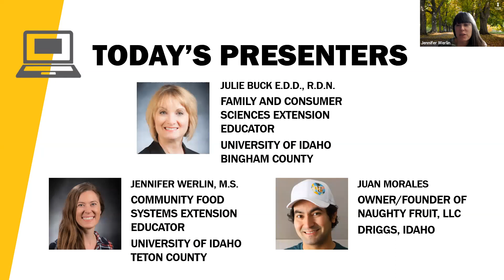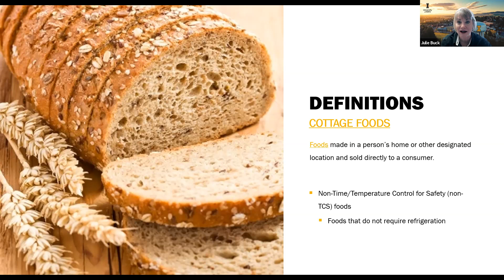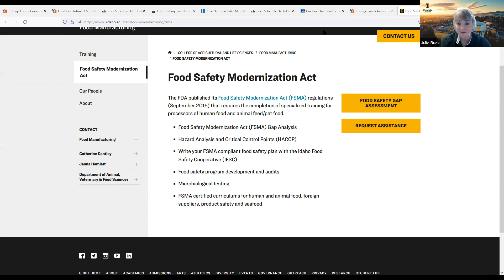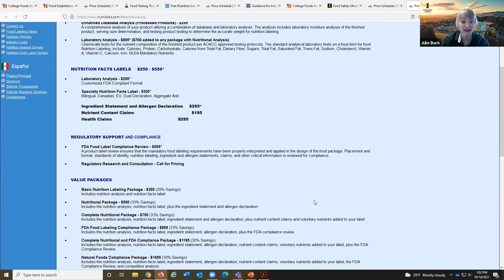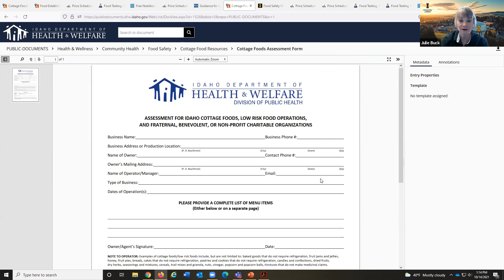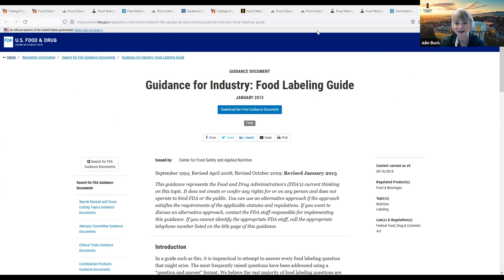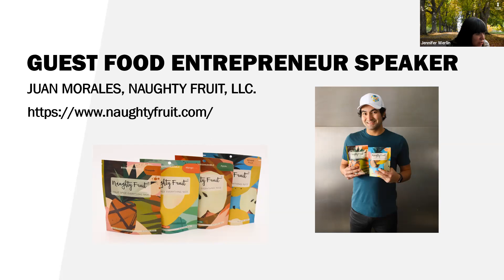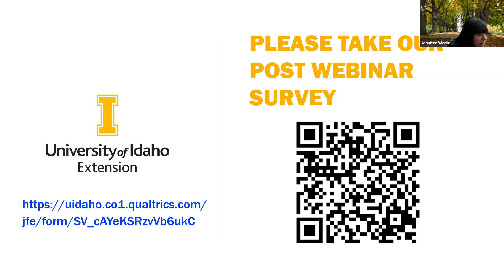Starting a Speciality Food Business in Idaho (3/4)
This is the third video in the "Starting a Speciality Food Business in Idaho" series. It discusses ingredients and labeling analysis.

This is a series of four recorded online webinars for entrepreneurs interested in starting or growing a specialty food business! Learn the basics (and beyond), including creating business plans, finding financing, ingredient sourcing, nutritional analysis, labeling, packaging and distribution, health and safety requirements, marketing, and distribution.